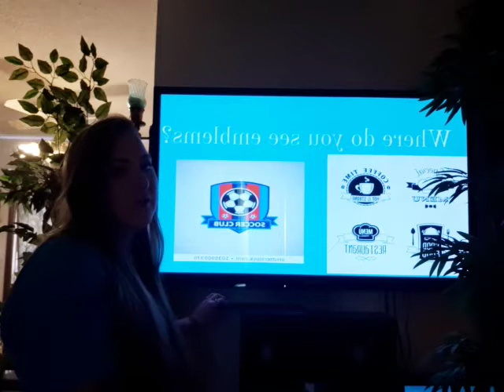Ultimate Journey What is your emblem with Ms Savanna